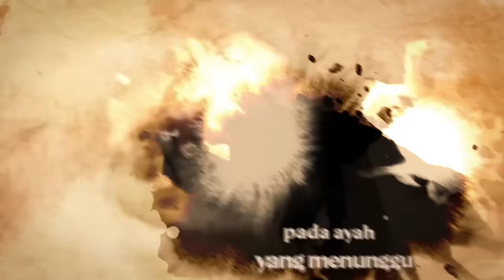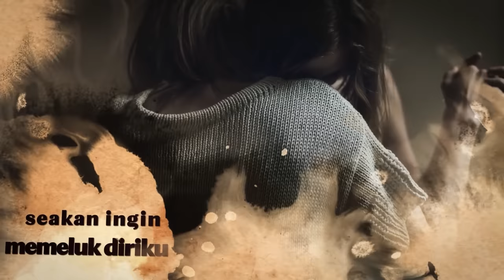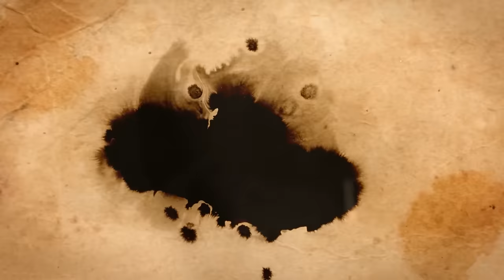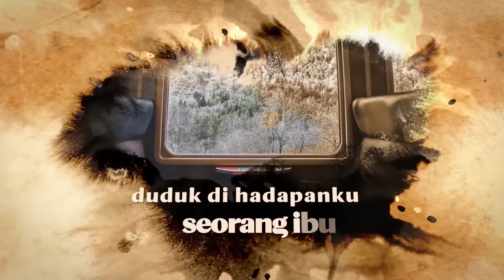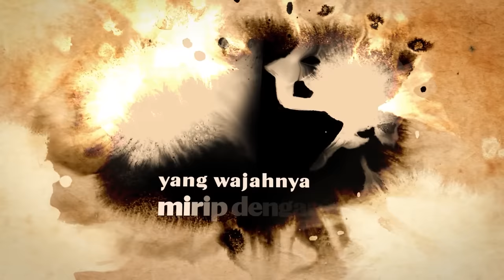Franky & Jane - Perjalanan (Official Lyric Video)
Franky & Jane - Perjalanan - 2023 Remastered (Official Lyric Video)
Cipt. Yudhistira Massardi, Franky Sahilatua

Lirik

Dengan kereta malam ku pulang sendiri
Mengikuti rasa rindu
Pada kampung halamanku
Pada ayah yang menunggu

Pada ibu yang mengasihiku
Duduk di hadapanku seorang ibu
Dengan wajah sendu sendu kelabu
Penuh rasa haru ia menatapku

Seakan ingin memeluk diriku
Ia lalu bercerita tentang
Anak gadisnya yang tlah tiada

Karna sakit dan tak terobati
Yang wajahnya mirip denganku